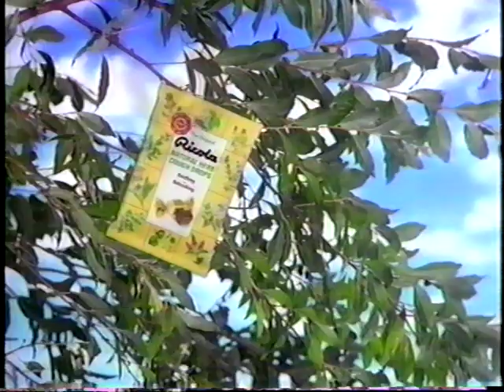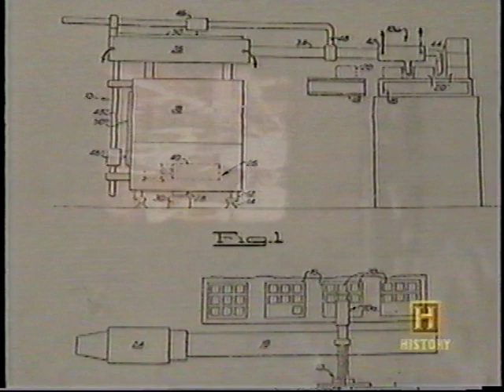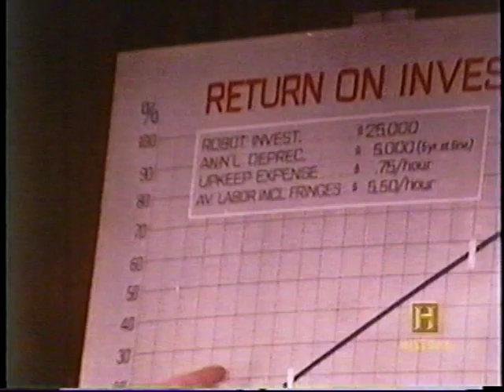Robot Documentary Part 4